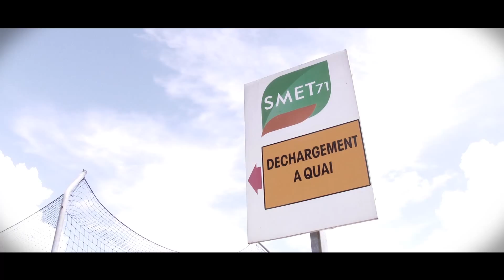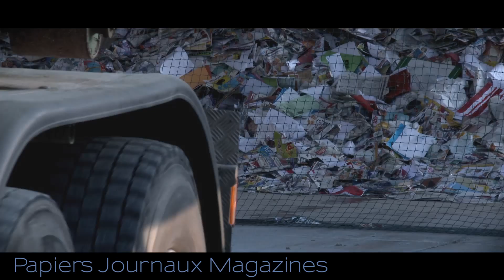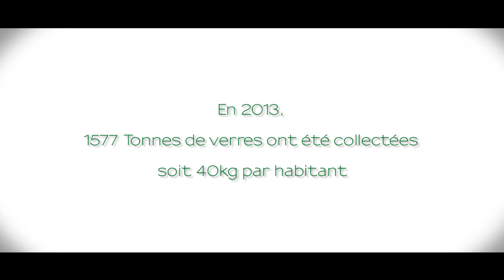SIVOM SIRED du Louhannais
Que deviennent vos déchets?
La réponse dans ce mini reportage!